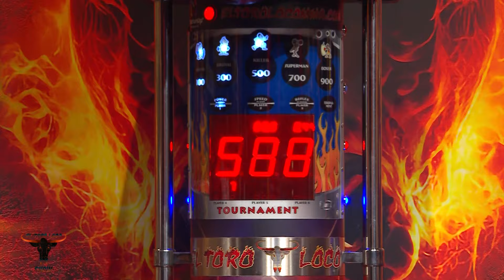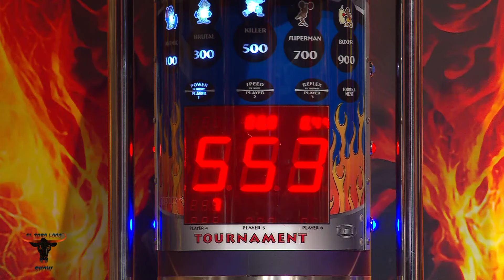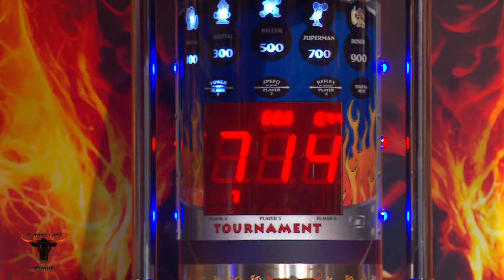FRANJIO, LEANDRO CACERES, BEATRIZ CALIS Y MAOLY EN EL TORO LOCO SHOW - AGOSTO 13 2024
PROGRAMA EL TORO LOCO CON FRANJIO, LEANDRO CACERES, BEATRIZ CALIS Y MAOLY ... TAMBIEN JUEGOS, HUMOR, NOTICIAS, MUSICA Y MAS. DE LUNES A VIERNES A LAS 10 pm POR MEGA TV MIAMI

PRESENTADORES: JESSICA GONZALEZ, GABRIELLA QUINTERO Y ROSA IGLESIAS
PRODUCTOR GENERAL: MIGUEL FERRO.
PRODUCTORES DE HUMOR Y OTROS CONTENIDOS: ALEJANDRO ROBLES Y GUSTAVO RIOS.